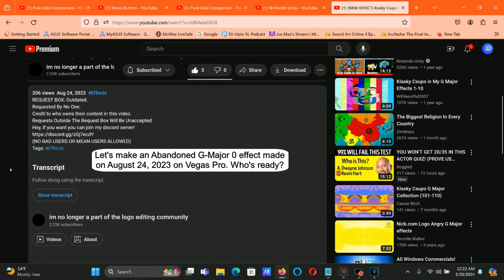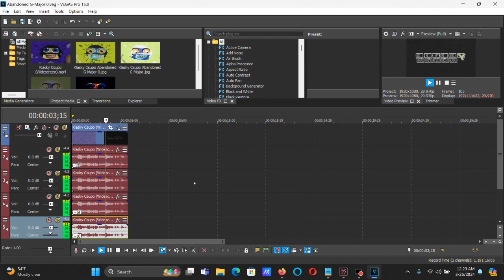How To Make Abandoned G-Major 0 On Vegas Pro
Made on Tuesday, March 26, 2024, 12:29:36 am to 12:29:55 am

How To Make Abandoned G-Major 0:

(VideoFX)

1st: HSL Adjust - Invert Color

2nd: Invert - (Default) or 100% Inversion

3rd: Color Curves - Abandoned G-Major 0

4th: TV Simulator - Line Sync 0.8680/Abandoned G-Major 0

(AudioFX)

-13
0
+16
+10

(NEW EFFECT) Kasky Csupo In Abandoned G-Major 0